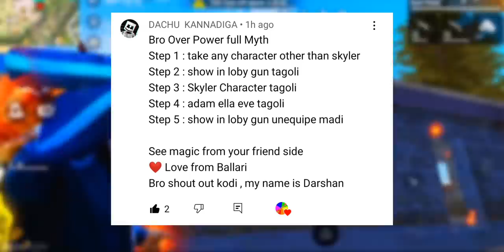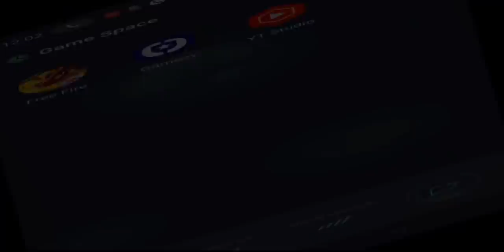FREE FIRE IN SPACE !! 🤨 || NO RELOAD IN TG MAP || FF KANNADA FACTS PANCHU 800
BACK GROUND GAMEPLAY :  BNL

1.Garena Free Fire Indonesia Live
2.Garena Free Fire Brazil Live
3.Garena Free Fire Brasil Live
4.Garena Free Fire India Live
5.Garena Free Fire Singapore Live
6.Garena Free Fire Thailand Live